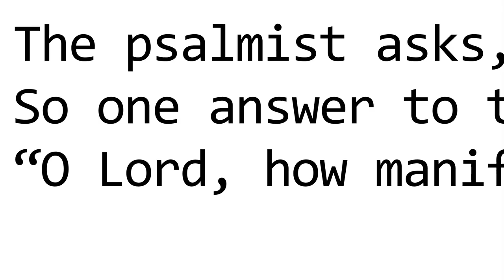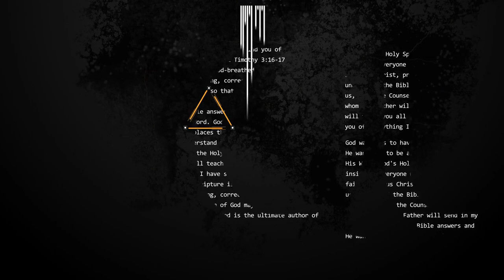Hard Questions: Assurance, drugs and the promised land...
Join the panel of pastors of Hard Questions when we ask: where does your soul go when you die? Is it OK to pray the Old Testament promises in our lives today? And... is the death penalty biblical? All that and more on Hard Questions.